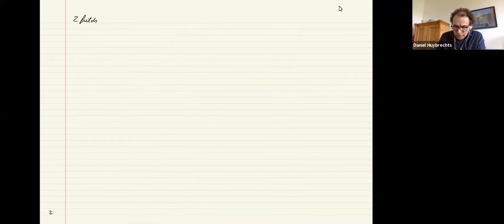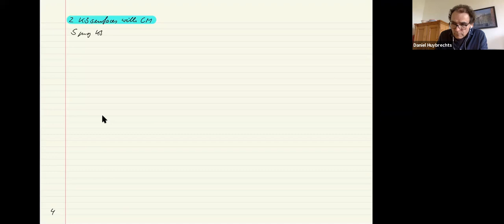D. Huybrechts. Complex multiplication and twistor spaces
Семинар отдела алгебры и отдела алгебраической геометрии (семинар И. Р. Шафаревича)
13 мая апреля 2020 г. 15:00, г. Москва, online